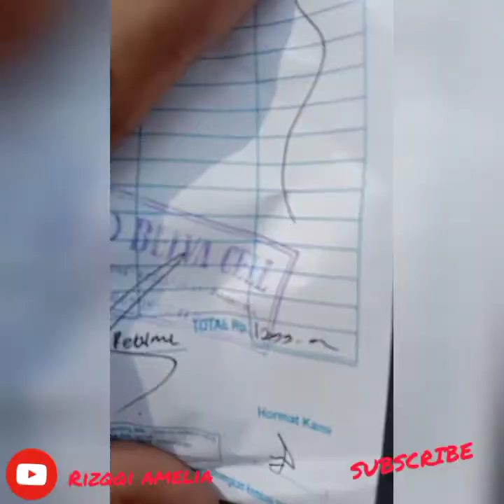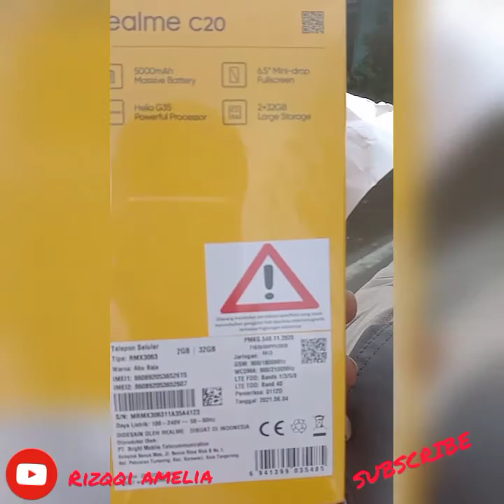Perjalanan pulang membeli hp realme